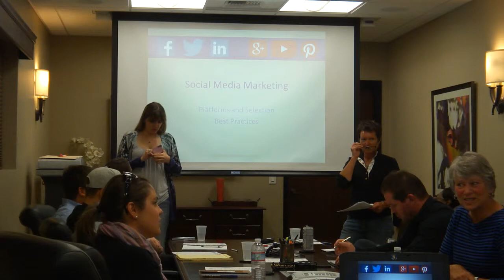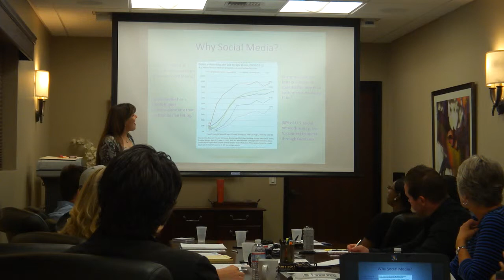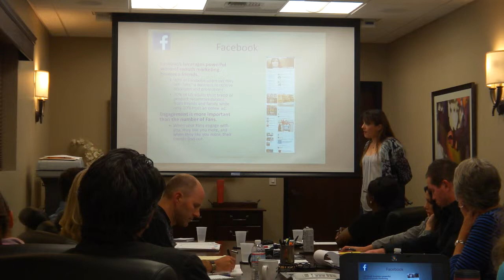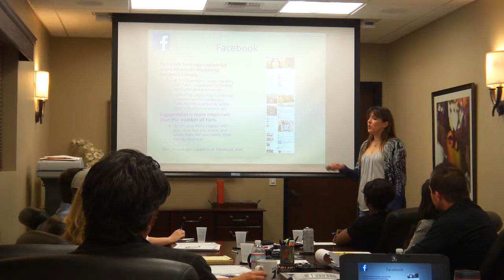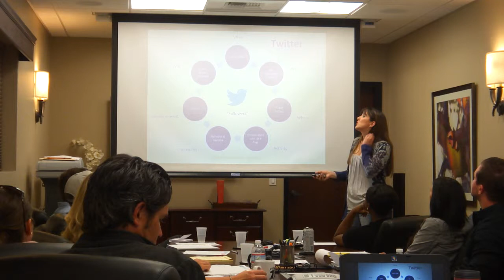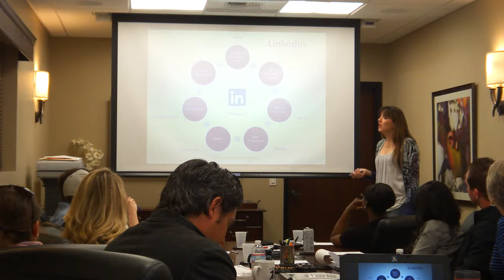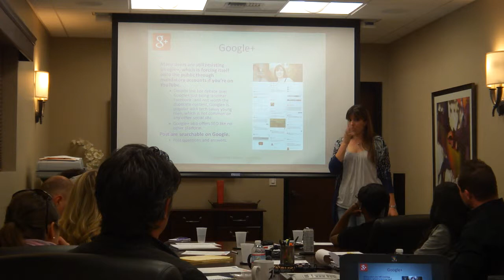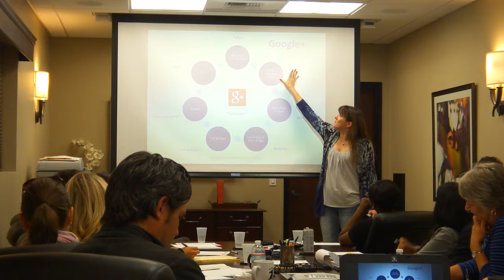Social Media for Small Businesses SCORE Workshop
Marketing for Your Business SCORE Workshop with Lacey Clifton of Chicadita®

In this first segment, Lacey discusses 6 of the leading social media platforms, including Facebook, Twitter, LinkedIn, Google+, YouTube, and Pinterest for small businesses owners.  The first step in a social media marketing strategy is to know your options and how the apply (or don't) to your business model.  Lacey discusses your options and how to select the platforms that will best suit your needs.

Want to know the rest?  Contact Lacey(at)chicadita.com and ask about the next workshop!  SCORE Workshops in San Luis Obispo are free for small business owners thanks to the generosity of SCORE members.  Lacey Clifton is not a SCORE member (SCORE members are retired masters of their industry, but as there are no retired social media specialists, she agreed to volunteer exclusively for the workshops in SLO.  All other services by Lacey are fee-based).